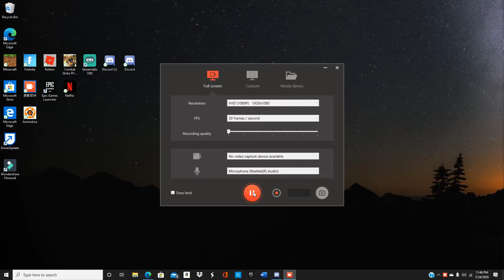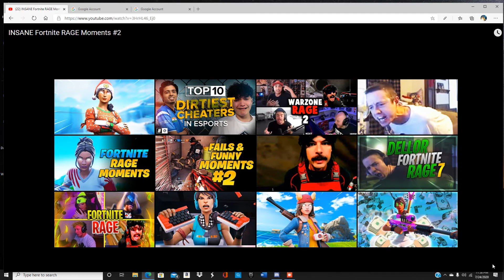reacting to fortnite rage compliation #2